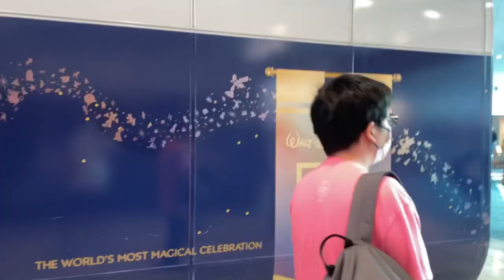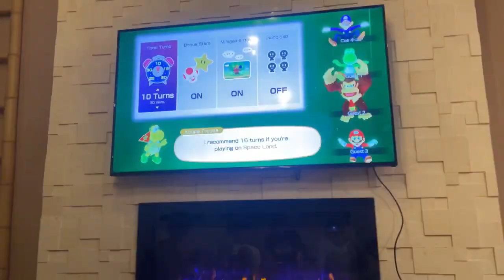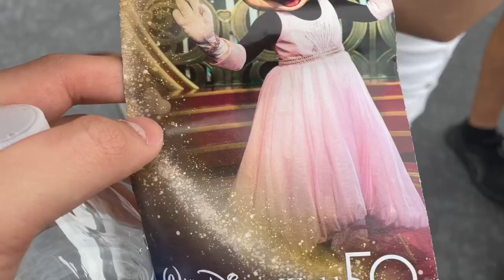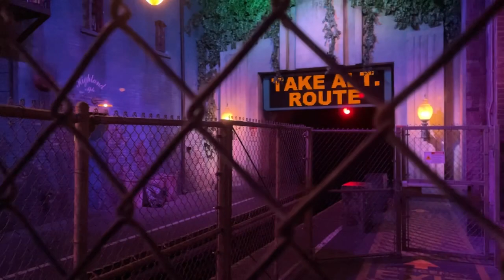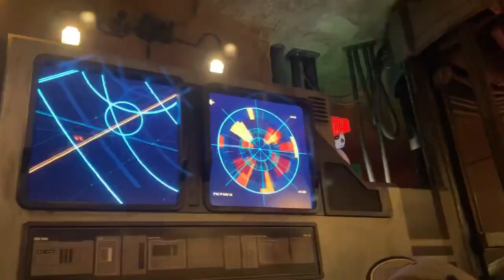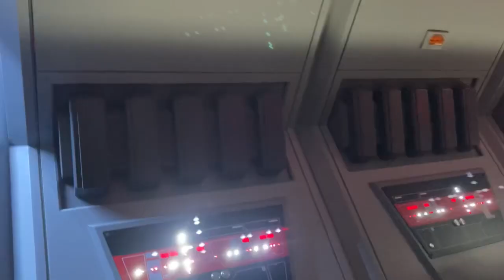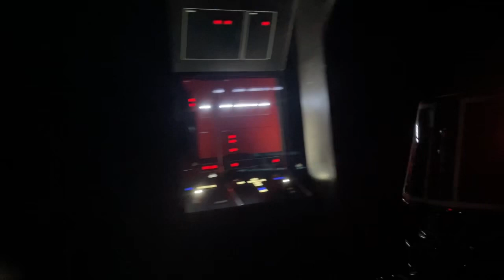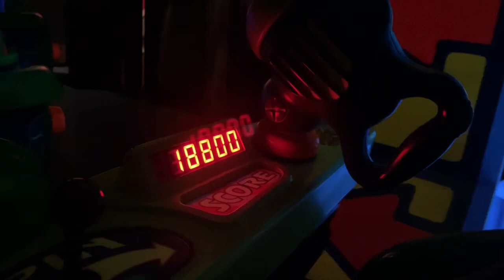Disney World Orlando - Vlog | Day 1